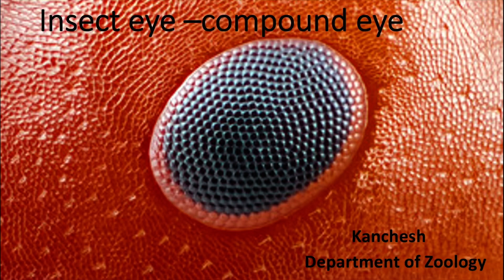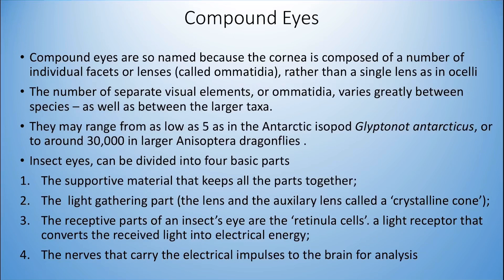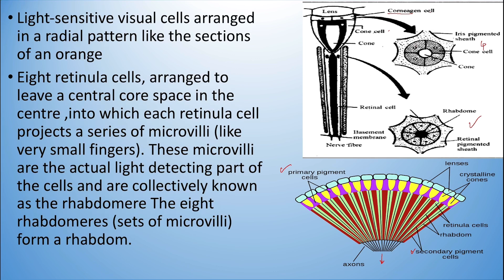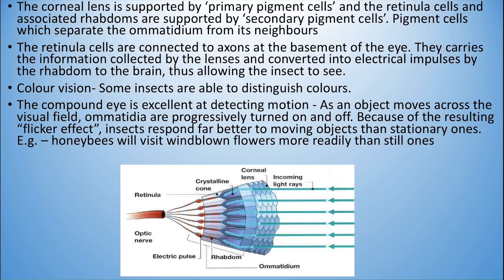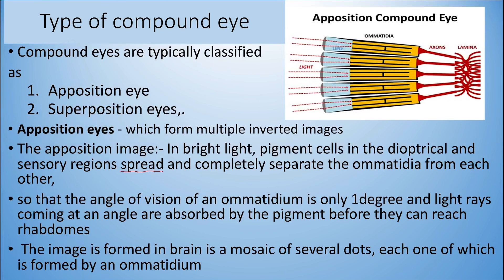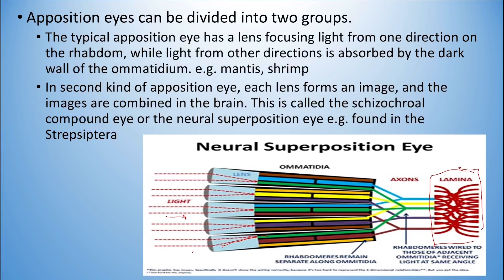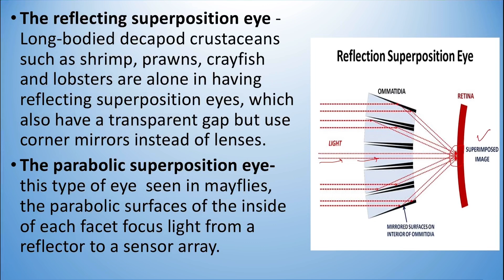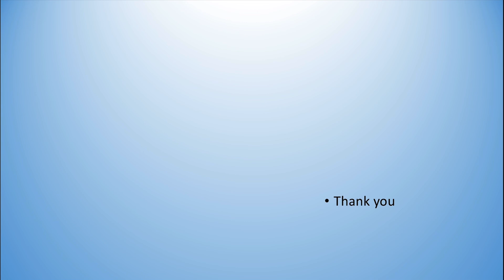Compound eye of insect